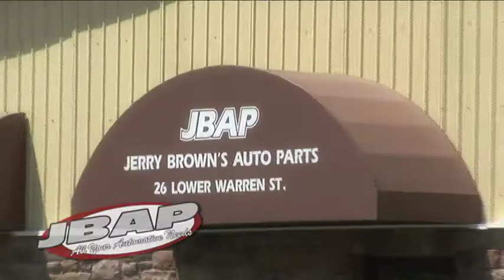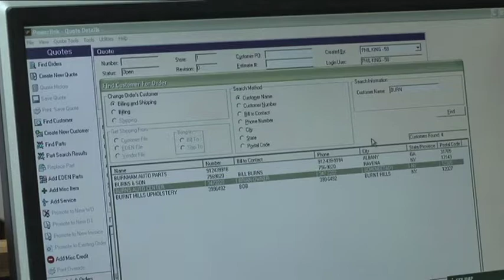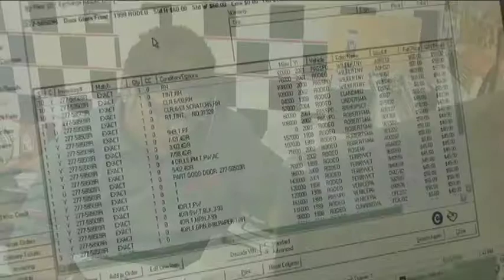JBAP A STATE OF THE ART AUTOMOTIVE RECYCLER